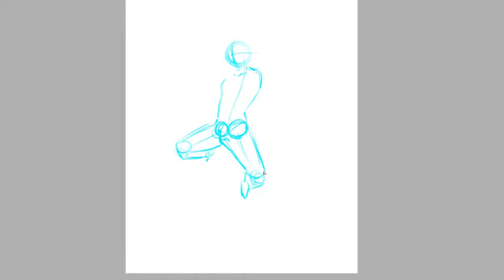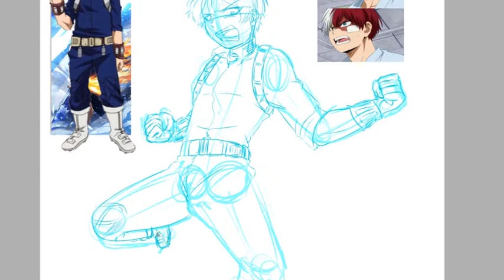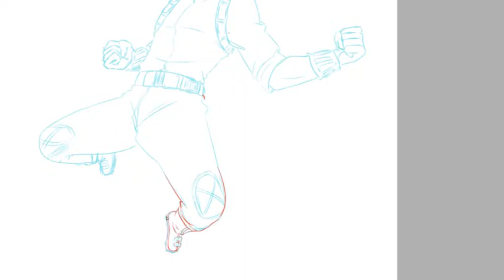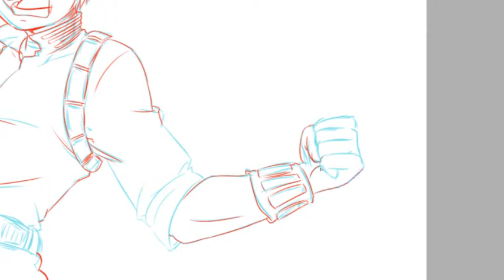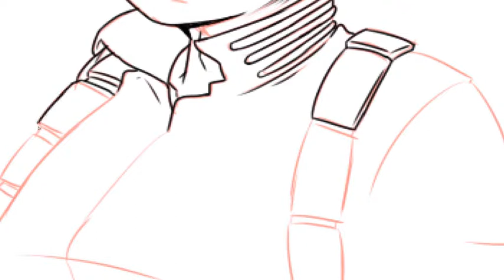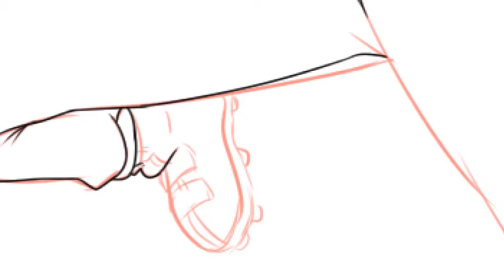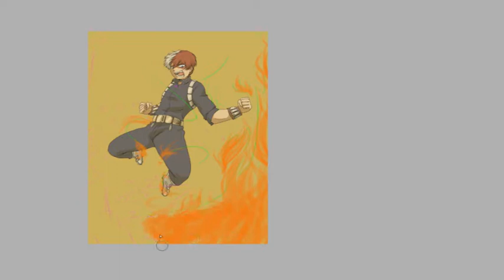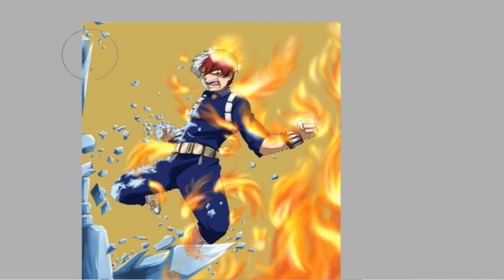【SPEEDPAINT】Fire and Ice│My Hero Academia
Finally back with some Speedpaints~! This time venturing off to a different fandom, the now widely popular "Boku no Hero Academia"/"My Hero Academia". With some FanART of one of the most popular characters, Shoto Todoroki.